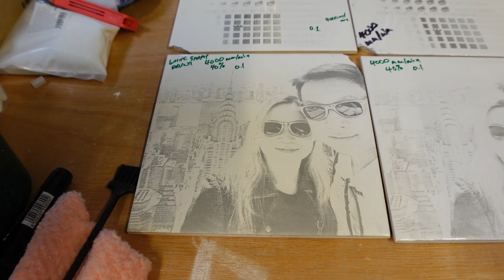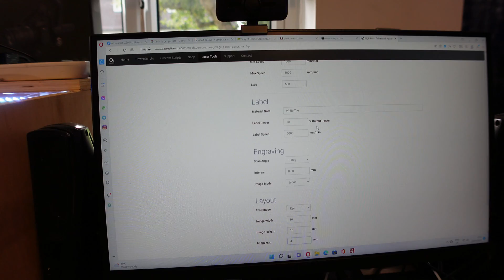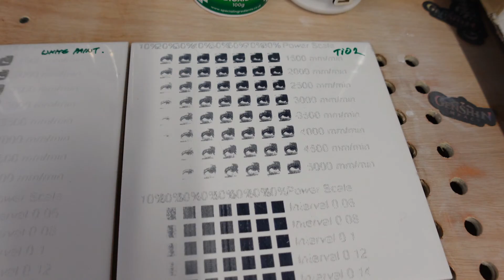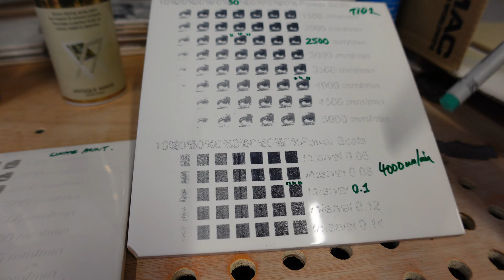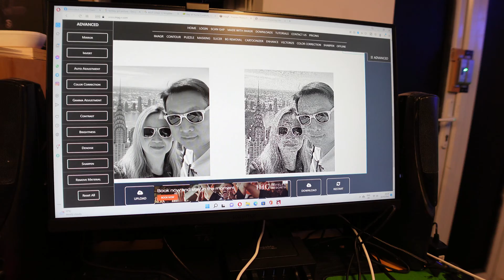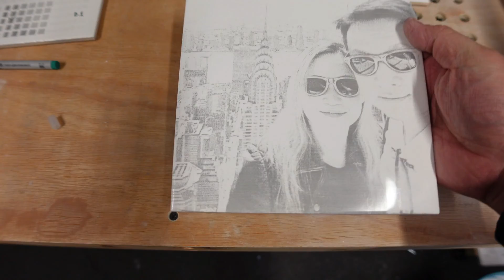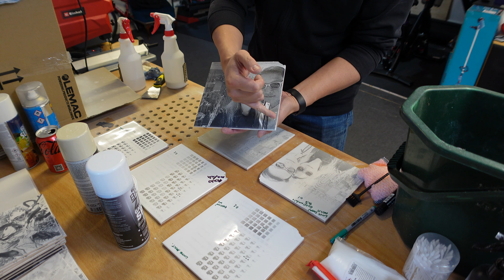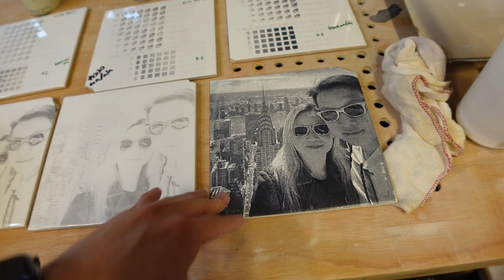Best spray for Norton white tile laser engraving test by Benson Chik with Atomstack X20 PRO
Testing out different spray for the best result, my home made spray turn out the best

0:41 finding laser focus point
1:20 different type of spray paint
2:20 material engraving test with lightburn
4:38 cleaning up spray paint after engraving
6:18 results of tests
8:42 ImagR photo preperation
11:30 engraving photo on tiles
11:53 results of photo engraving
15:04 Best spray for Norton white tile laser engraving

Equipment I use for making videos:
Canon EOS R
Canon EF-S 10-18mm
IVISII 2 Pack 480 LED Video Light
Saramonic Blink500 LAV mic
JOBY JB01503-BWW GorillaPod